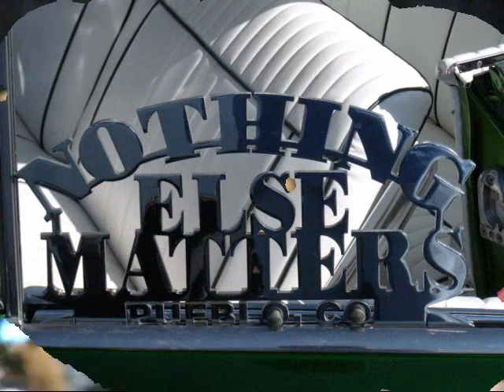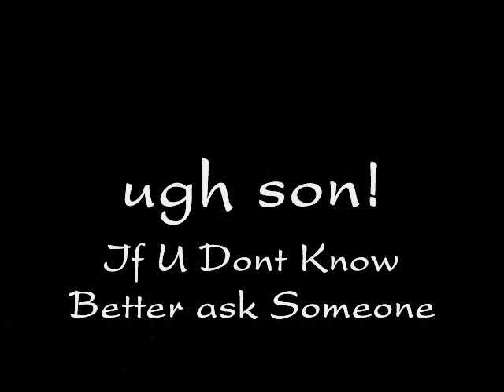Hurtin'em Ent._187.wmv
DJ187 displays footage from the Pueblo supershow,Cars,ladies and Nothing Else Matters carclub,along with Hurtin'em Entertainment HOTT Video!